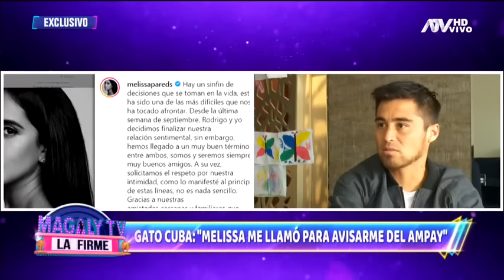Magaly tv la Firme: Programa del 23 de mayo del 2022